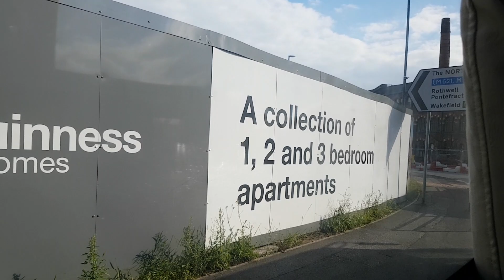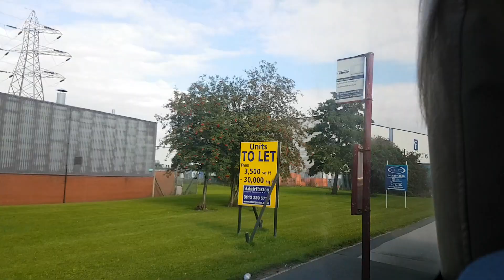*RARE / RECENT TRANSFER* Yorkshire Tiger 1073 (YX17 NKA) on the 110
Alexander Dennis Limited Enviro 200 MMC
E20D Cummins ISB4.5
Voith
This vehicle is fitted with stop-start technology.
This vehicle is fitted with audio and visual next stop announcements which have been set up for the 110 route to my surprise!
Based at Belle Isle but new to Yorkshire Tiger at Idle.

With recent changes happening around Arriva with fleet movements, the loss of the Airport contract (which has gone to Transdev) means the Flying Tiger vehicles have moved depots within Arriva Yorkshire. The Versas are will be at Castleford whereas the Enviros are at Belle Isle. They have been sent straight into service in full Flying Tiger livery and branding. They will eventually be repainted into the Arriva Sapphire livery and most likely have the larger luggage racks removed (and possibly extra seats added). It makes for some very rare photos and interesting videos!

JSU has a dedicated YouTube and Facebook group to help you keep up with everything that is going on with our own preserved bus!!

If you love buses in and around Leeds, check out On The Leeds Buses which has a a huge variety of content from on board vehicles, launches, observations and much much more!!!